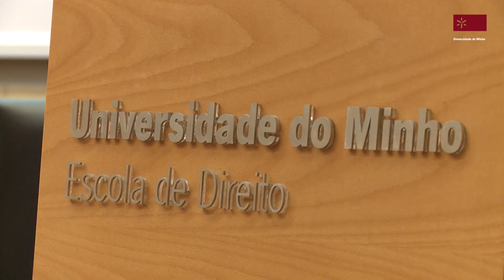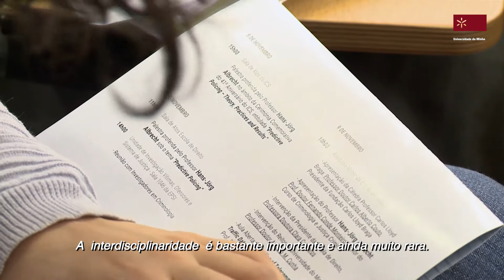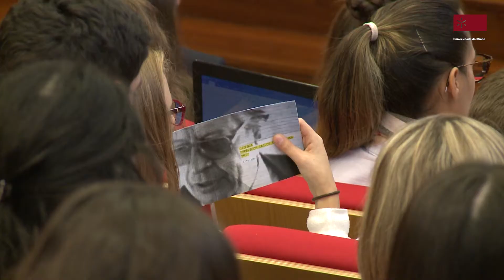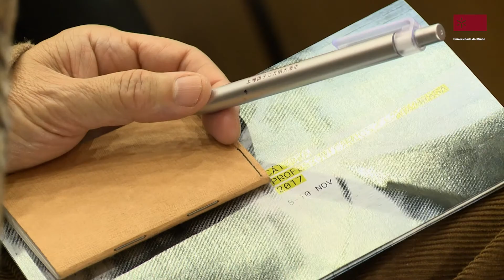Cátedra Carlos Lloyd Braga atribuída a Hans-Jörg Albrecht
A Fundação Carlos Lloyd Braga (FCLB)/UMinho atribuiu a Cátedra Lloyd Braga 2017 a Hans-Jörg Albrecht, diretor do Max Planck Institute for Foreign and International Criminal Law, em Friburgo, na Alemanha.